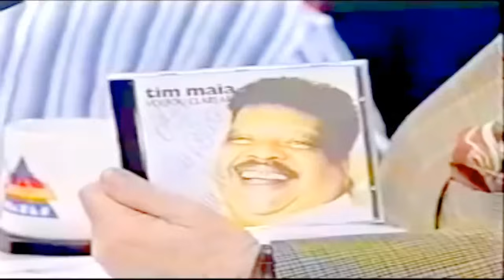Jô Soares 11 e meia Entrevista Tim Maia